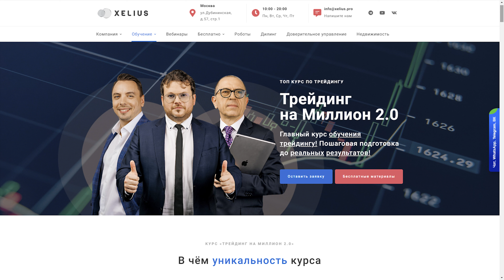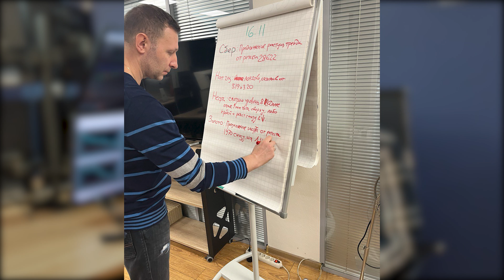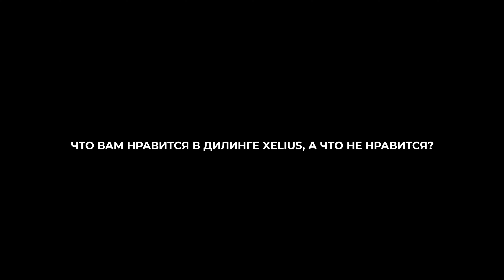Профессиональный РОСТ ТРЕЙДЕРА в команде! Дилинг XELIUS. Отзыв трейдера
🖥 Дилинг XELIUS — Торгуйте в команде в центре Москвы! Присоединяйтесь!
👨‍💻 Мастер Группа — ОНЛАЙН торговля в команде трейдеров! Подключайтесь!

❗️ БЕСПЛАТНЫЙ КУРС «Трейдинг для чайников». 9 видеоуроков для начинающих трейдеров!